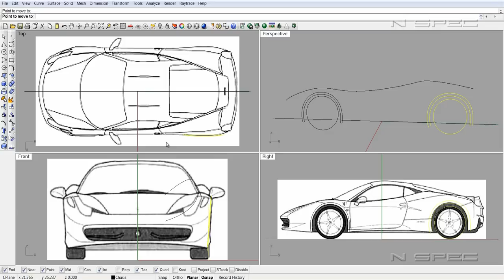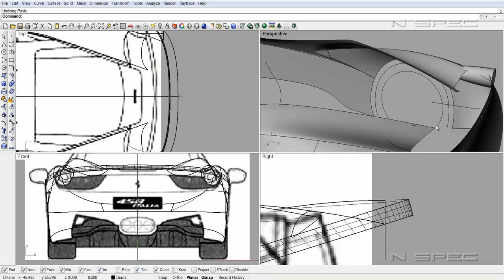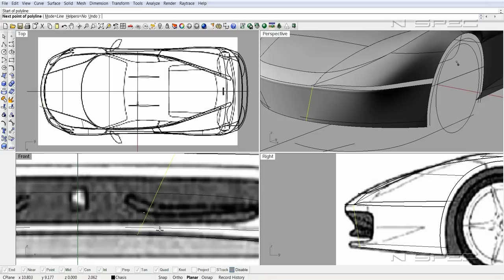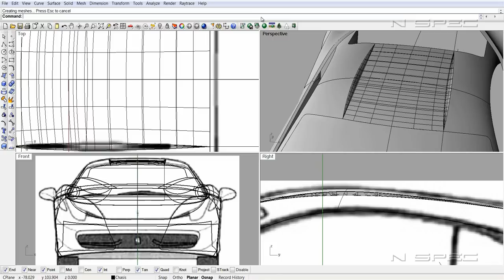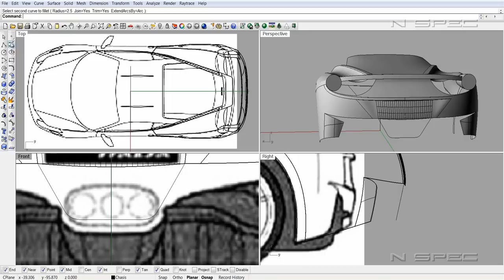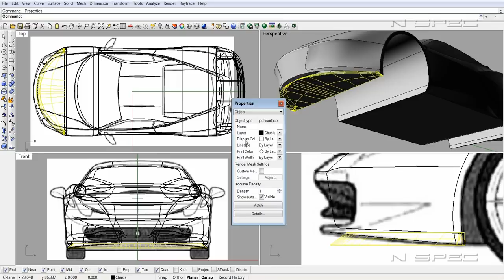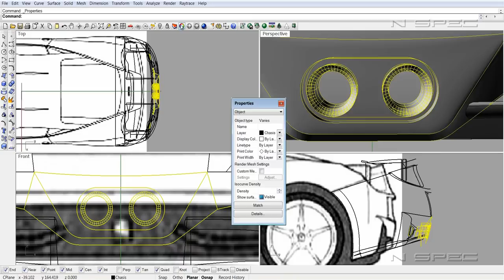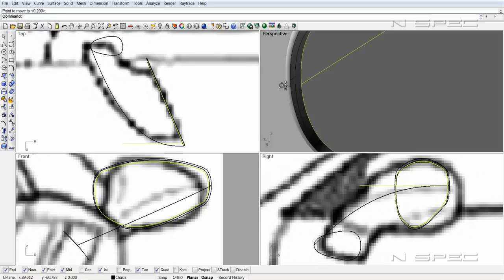How to Create a Ferrari in Less Than 30 Minutes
Please read this FULL description. Best if viewed in 720p or 1080p.

A concise tutorial of a car being made from scratch in Rhino CAD program. Original video is ~2.5 hours long. I have condensed and highlighted the important steps so that the video is more accessible on YouTube. This video is designed for advanced or intermediate users. If you are a beginner, check out my blueprint and wheel tutorials first.

Music sampled from Inference the Band. If you get a chance, like them on Facebook:

Some short words like am, and or the are loss thanks to the noise reduction tool I used. I apologize for that and the poor mic quality. I will make annotations for complicated parts to explain the process and tools better. Just comment about the time mark and I will annotate if I have not already.